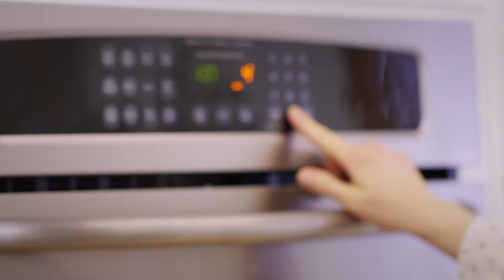Chicken Cavatappi Mealtime Kit